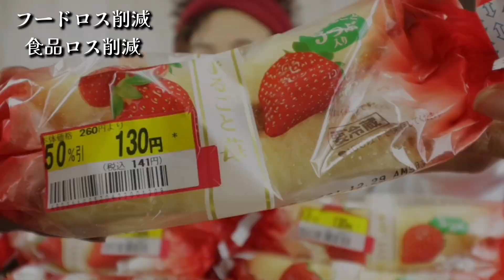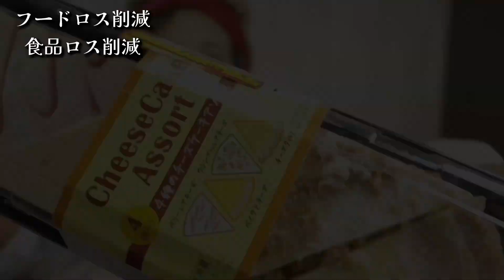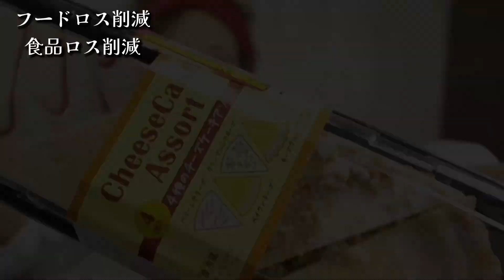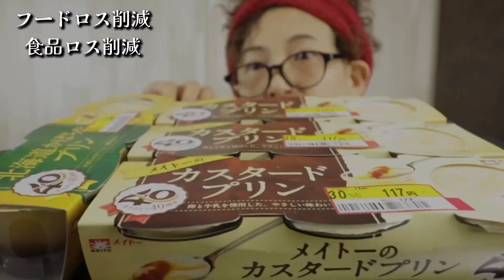【フードロス削減】【食品ロス削減】今年最後の動画です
2021年動画をみていただきまして本当にありがとうございます🙇‍♂️
皆様からのコメントやメールがどれだけ励みになったか‼️
私の動画はだいぶズレてるんだろうなぁと認識しています😞
少しずつでも皆様が元気になるような（そしたら私も元気もらえる☺️）動画ずくりができるように努力したいと思います。
下手の横好きでだいぶん皆様に助けていただきながらYouTube続けさせて頂いていますが
何とか恩返しできるよう努めて行きたいです🙇‍♂️
2022年もよろしくお願い致します🙇‍♂️

正司優子チャンネルメンバーシップご参加URL